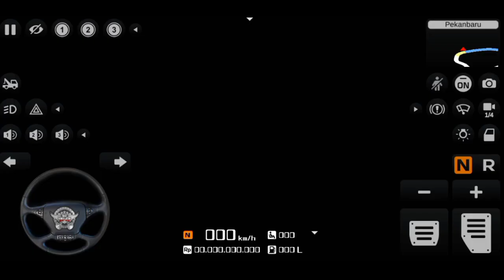Livery Sinar Jaya - Mod SHD Hino RK8 voyager Non Topi Faridh Madyawan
Assalamu'alaikum temen-temen
Teloled-teloled

Jumpa kembali ya...
Kali ini ANAN berbagi Livery bis mod SHD Hino Voyager non topi buatan Farid Madyawan.
Yaitu Livery PO SINAR JAYA.
Pastinya keren ya...😁

Link ada dibawah ya...

Langsung saja kita simak detail Livery keren dan unik tersebut.

Terima kasih 😊

Selamat menonton 😀

Edit video pakai Kinemaster.

Tentang game ini :
Bus Simulator Indonesia (als BUSSID) akan membawa kamu merasakan keseruan, suka, dan duka menjadi seorang sopir bus di Indonesia BUSSID mungkin bukan yang pertama, tapi merupakan satu-satunya game simulator bus dengan fitur terlengkap (ada klakson om telolet om juga lho!) dan rasa paling Indonesia.
Berikut adalah fitur-fitur andalan Bus Simulator Indonesia:
- Sistem leaderboard
-Mod kendaraan
Hadir-nya Bus Simulator Indonesia di tahun 2017 ini hanyalah awal dari perjalanan panjang kami untuk menghadirkan permainan simulator bus Indonesia terbaik yang dapat kita semua banggakan bersama
Dan yang paling penting adalah, kami Tim BUSSID berkomitmen untuk akan selalu mendengar masukan pemain dan akan selalu mengembangkan game ini untuk menjadi lebih baik dengan fitur-fitur yang semakin lengkap

Apa yang baru:

3.6
- Kota baru, Malang
- Mod Trailer bisa belok

3.5
- Smart Traffic,Trafik ngeblong
- Sein ngalir
- Map Baru Yogyakarta

3.4
- kota baru (Wonogiri) & pembaruan kota Solo
- aksesoris baru (winglet & knalpot spok-spok)
- update grafis: kabut, pergerakan pohon, matahari,genangan air, dll
- sistem pencapaian
- perubahan suara mesin
- mini game sepak bola sederhana di mode main bareng

3.3.3
- perbaikan pada mode main bareng
- dukungan mode sopir untuk main bareng

3.3.2
-3 kota besar dengan banyak scene baru), Sumatra dan Jawa terhubung
- mode sopir, sopir dapat keluar dari kendaraan dan bereksplorasi
- mode transmisi manual
- pembaruan tampilan kontrol

Link Livery
Tanpa password